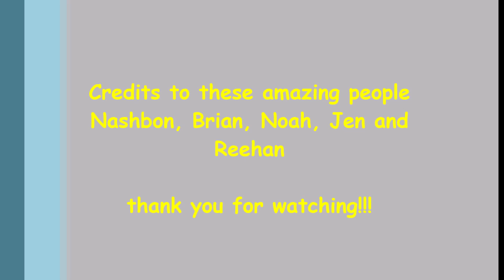Happy Fraandship Day!!!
The different versions of CHAI PE LO

Ft. Nashbon AKA Khalifa,
Brian, Noah who also has his own YT channel called NoVlogs, Janella and Reehan

This is a small friendship day special video :) ;)